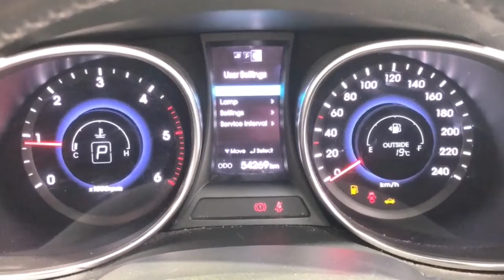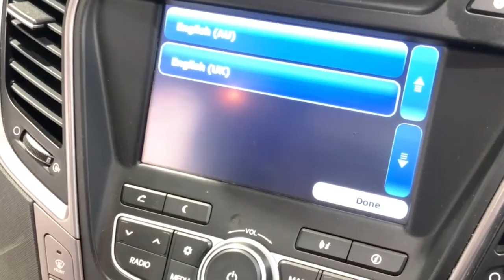2012 HYUNDAI SANTA_FE Myaree, Fremantle, Booragoon, Kardinya, Palmyra, WA 11004430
Silver New 2012 HYUNDAI SANTA_FE available in Myaree, Western Australia. Servicing the Fremantle, Booragoon, Kardinya, Palmyra, WA area.

Melville Hyundai
170 Leach Hwy